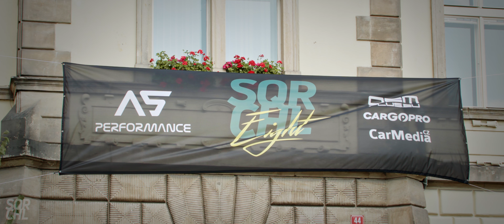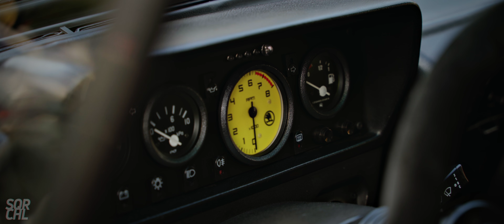SQRCHL Eight.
Lookaback to SQRCHL EIGHT 24/07/2021

CZ:
Děkujeme všem partnerům a účastníkům za ten skvělý den. Mistr @kosinus_art pro nás všechny vytvořil tuhle skvělou vzpomínku ve 4K.

EN:
Thank you to all partners and participants for that great day. Master @kosinus_art created this great 4K memory for all of us.

VIDEO made by @kosinus_art